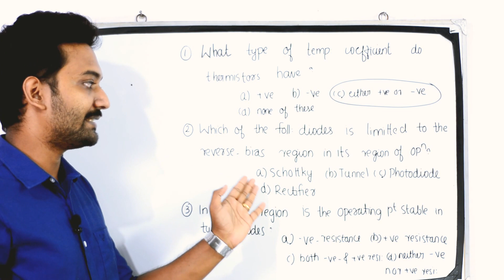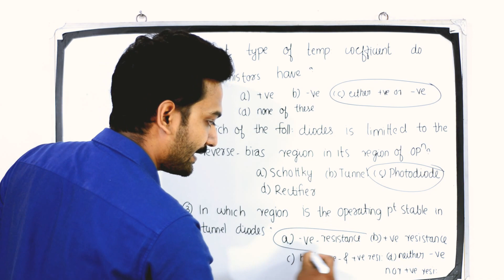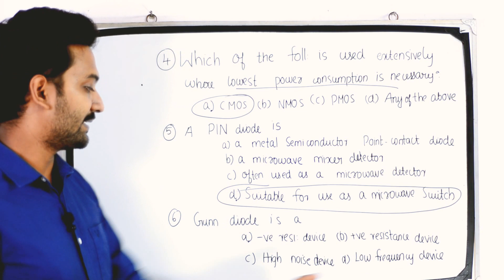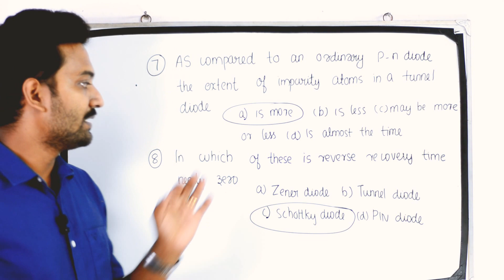Electronic Devices MCQs - Polytechnic Lecturer/Asst Engineer/Assistant Professor/GATE/ESE/ISRO/DRDO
Important MCQs on Electronic Devices - Basic Electronics  Engineering

ഇനി Basic Electronics Engineering ഇൽ നിങ്ങൾക് ഒരു mark പോലും നഷ്ടപ്പെടില്ല.